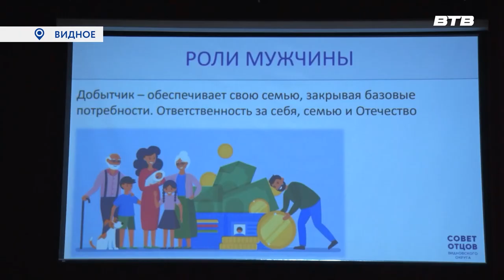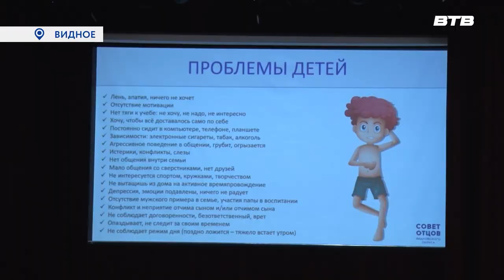СОВЕТ ОТЦОВ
Совет отцов – это сообщество ответственных и неравнодушных мужчин, которые занимаются воспитанием своих детей и способных поделиться этим опытом с другими.